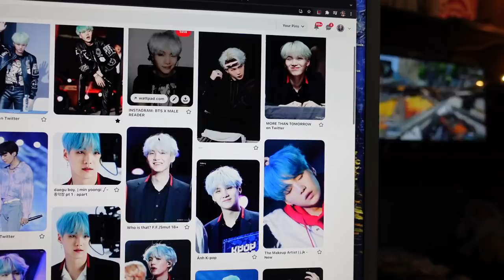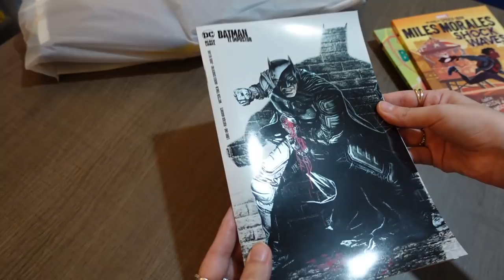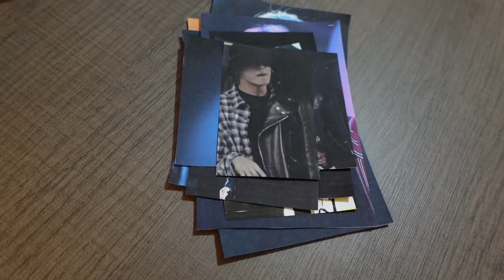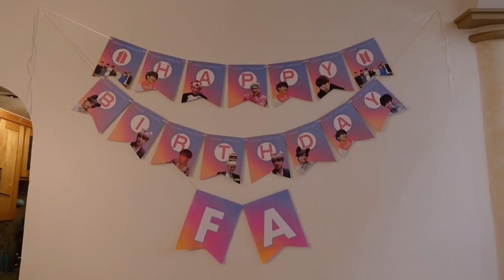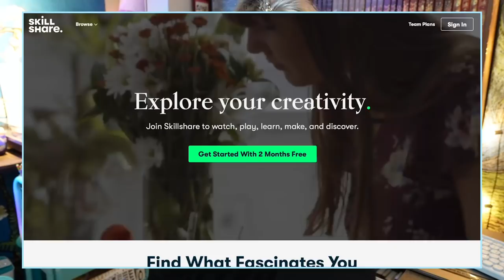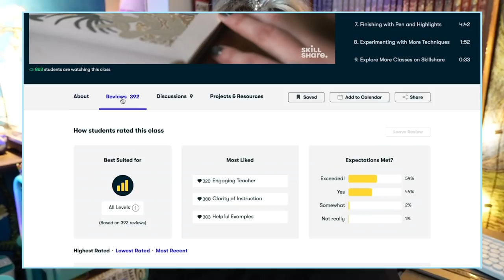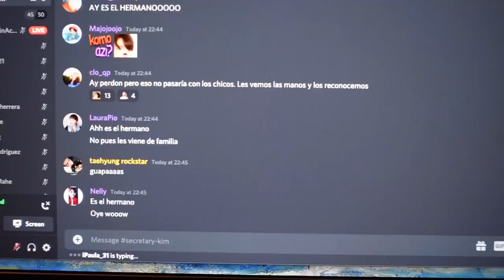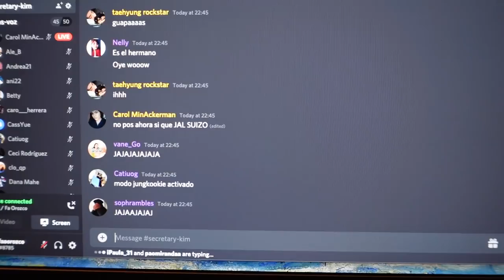Mi Cumpleaños & Práctica de Piano (Taylor's Version) 🎨 Studio Vlog #3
Las primeras 1000 personas que utilicen el enlace obtendrán una prueba gratuita de la membresía premium de Skillshare

Podcasts
💕Perdón por el Espanglish: